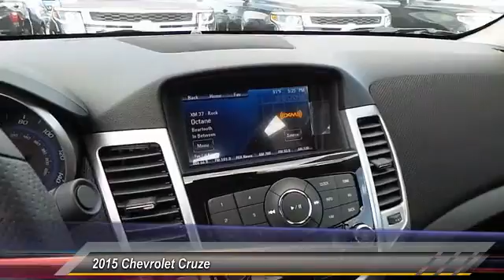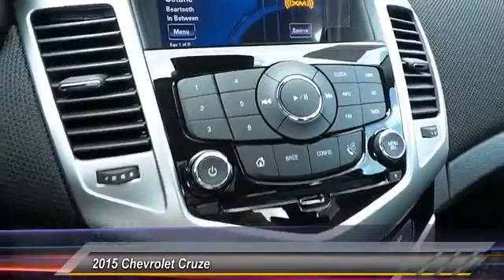cruze Odessa TX F7278039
2015 Chevrolet Cruze 4dr Sdn Auto ECO

5020 N. John Ben Shepperd Parkway

EPA 39 MPG Hwy/26 MPG City! ECO trim, TUNGSTEN METALLIC exterior and JET BLACK interior. Overhead Airbag, Turbo, Satellite Radio, Onboard Communications System, iPod/MP3 Input, MIRRORS, OUTSIDE HEATED, POWER-ADJUST... Alloy Wheels SEE MORE! KEY FEATURES INCLUDE Satellite Radio, iPod/MP3 Input, Onboard Communications System, Aluminum Wheels. Rear Spoiler, Keyless Entry, Child Safety Locks, Steering Wheel Controls, Electronic Stability Control. OPTION PACKAGES ECO DRIVER CONVENIENCE PACKAGE includes (D6I) driver and front passenger illuminated vanity mirrors, (DD8) auto-dimming inside rearview mirror, (UVC) Rear Vision Camera and (DWE) outside heated, power-adjustable mirrors, TRANSMISSION, 6-SPEED AUTOMATIC, ELECTRONICALLY CONTROLLED WITH OVERDRIVE, AUDIO SYSTEM, CHEVROLET MYLINK RADIO AM/FM stereo with CD player and MP3 playback, includes 7 diagonal color touch-screen display, ENGINE, ECOTEC TURBO 1.4L VARIABLE VALVE TIMING DOHC 4-CYLINDER SEQUENTIAL MFI (138 hp [103 kW] @ 4900 rpm, 148 lb-ft of torque [199.8 N-m] @ 1850 rpm), PREFERRED EQUIPMENT GROUP, REMOTE VEHICLE STARTER SYSTEM, MIRRORS, OUTSIDE HEATED, POWER-ADJUSTABLE, BODY-COLOR, MANUAL-FOLDING. ECO with TUNGSTEN METALLIC exterior and JET BLACK interior features a 4 Cylinder Engine with 138 HP at 4900 RPM*. EXPERTS ARE SAYING Edmunds.com explains The Cruze's cabin has a classy two-tone color scheme and looks more upscale than many of its competitors.. Great Gas Mileage: 39 MPG Hwy. BUY FROM AN AWARD WINNING DEALER All American Chevrolet of Odessa sells new and used cars, trucks and SUVs near Midland and San Angelo, Texas. We offer financing options and incentives for all Texas Chevrolet customers. Price contains all applicable dealer incentives and non-limited factory rebates. You may qualify for additional rebates; see dealer for details.